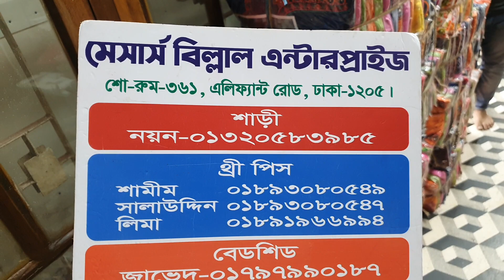শুক্রবারে ধামাকা অফার ৪০০ টাকায় বুটিকস থ্রি-পিস।